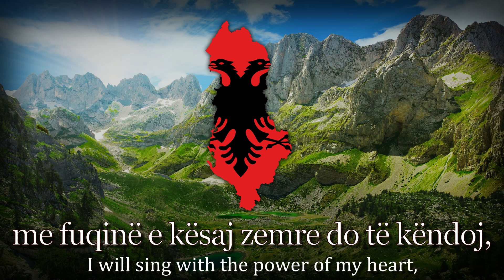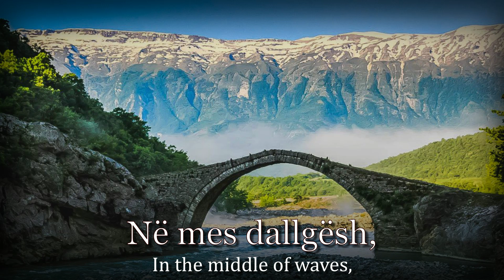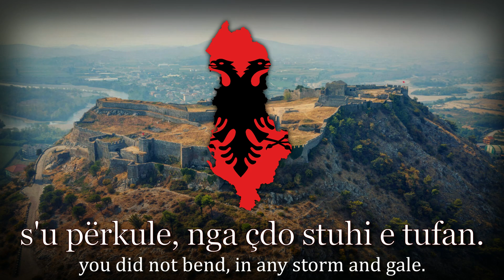"Për ty, Atdhe" - Albanian Patriotic Song